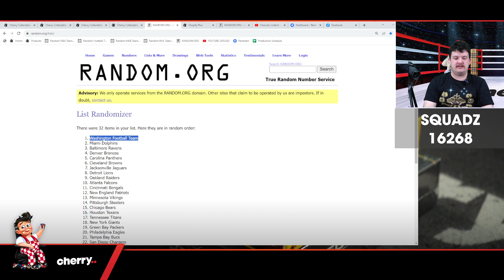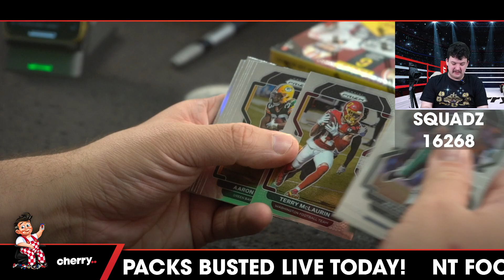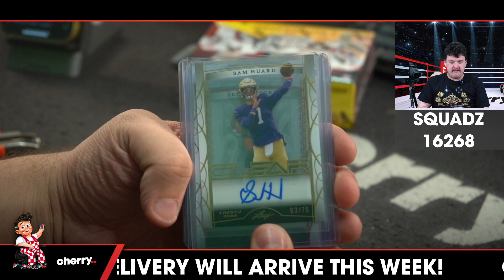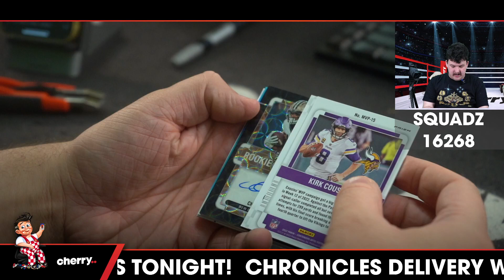Squadz - Daily NFL Team Based Break #16268 - Aug 09 (5pm)